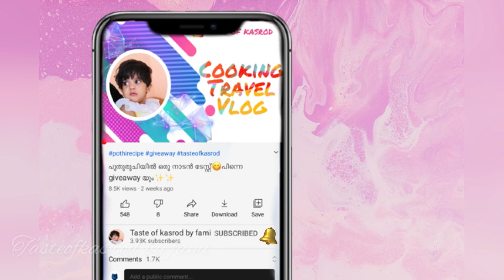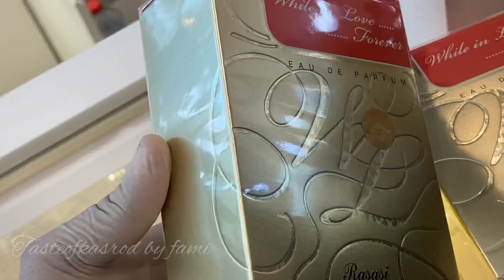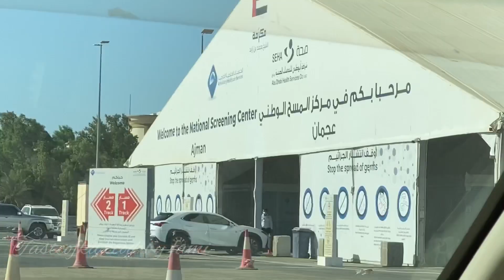അങ്ങനെ അതും അറിഞ്ഞു //covid test result